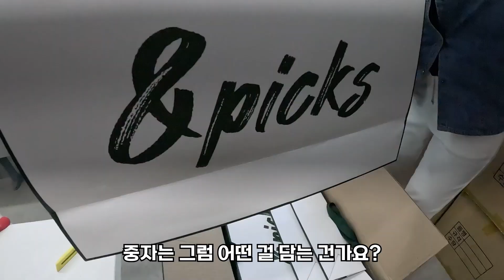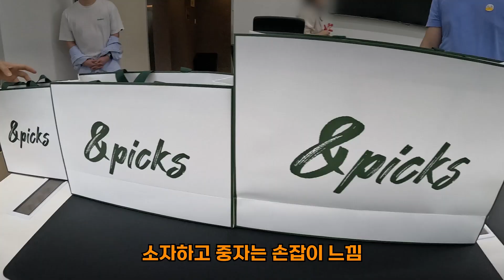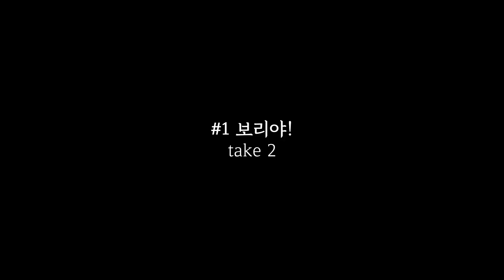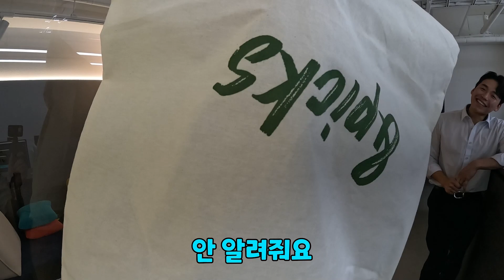(EP.09) 스마트스토어 판매의 끝판왕!! 명품 병행수입은 이렇게 시작하면 됩니다.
👍정사장 유럽 구매대행 [오프라인 강의]